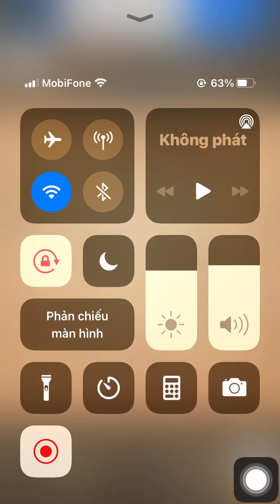Trận cờ tướng khai cuộc dùng xe pháo tốt đầu tấn công chớp nhoáng